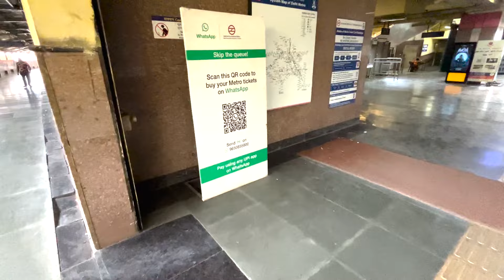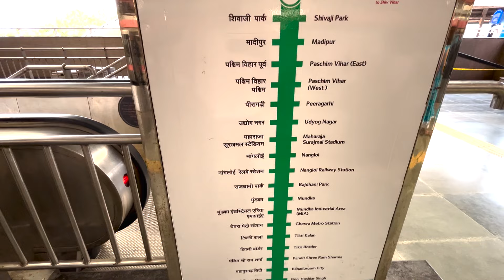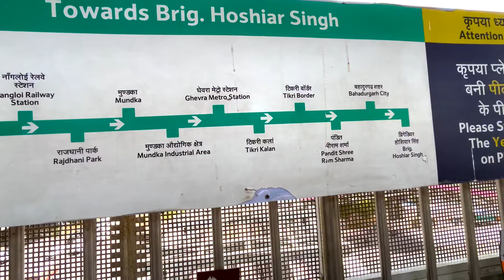Punjabi Bagh West Metro Station || Interchange Station Delhi Metro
Hello guys  aaj mein ayi huu Punjabi Bagh West Metro Station Delhi Metro interchange metro station.
yaha Delhi Metro li 2 line han Pink or Green line.
Pink Line Majlis park Metro se chalti han jo Shiv vihar metro station tak jati han
2nd green line jo kirti nagar se chalti han nangloi mundka ke raste BRIG. HOSHIAR SINGH up or down karti han
Yaha per Parking Ki bhi Suvidha han aap apni gari easily park kar skte han

Punjabi Bagh West Metro Station is located on the Pink Line of the delhimetro in Punjabi Bagh area of Delhi, India.
The metrostation is most important for people travelling from Haryana as it connects green and pink line.
The station is equipped with modern facilities such as escalators, elevators, and automated fare collection systems to ensure convenience for passengers.

Delhi Metro Lifeline
• Spread love ❤️
• Capturing the essence of metro🚇
• Life in a metro 🌸📍